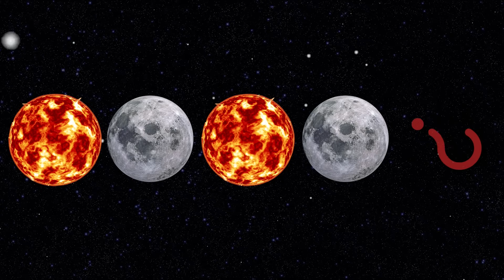Solar System planets pattern Quiz★Funny Planet comparison Game for kids★Shapes With Crayons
Featuring planets in patterns!  Weve created a lil challenge for those smart young minds out there, let them figure out  which planet is about to appear next!
Let's learn and compare 8 Planets of the Solar System. This simple funny educational video helps to imagine sizes of our planets for kids of all ages.
Do you like circles? Or square? Diamonds? Or ovals? Do you know all your shapes? The crayong team teaches kids the various shapes in this fun new episode!